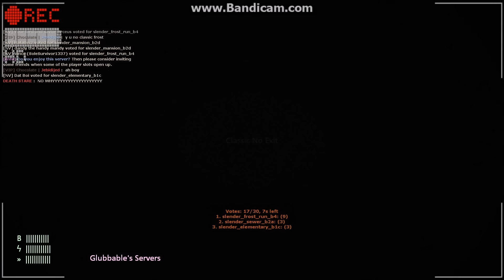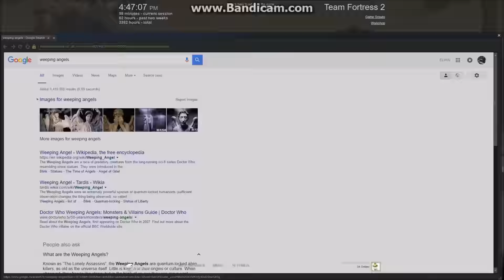TF2: Slender Fortress 2: Classic No Exit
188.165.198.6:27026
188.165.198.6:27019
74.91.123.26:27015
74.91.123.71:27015